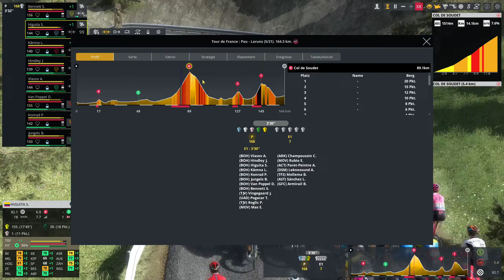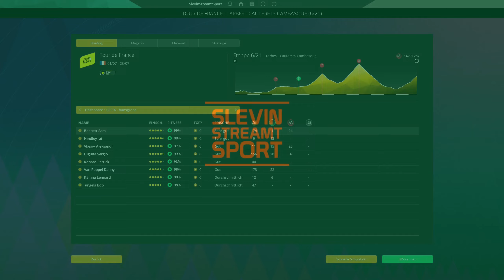PCM23 Cycling Manager 2023 | Kämna's letzter Tag in Gelb?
Lennard Kämna trägt bei der Tour de France 2023 noch immer das Gelbe Trikot. Heute wird geht es jedoch erstmals in die Berge. Wir bauen auf Vlasov und Hindley. Besuche mich auf meinem Discord